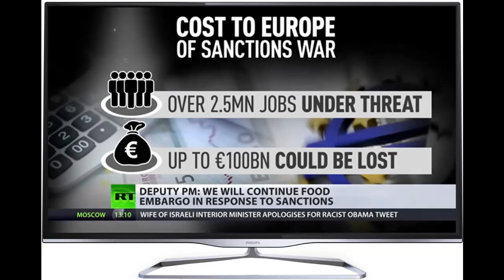Sanctions Cost: Europe could stand to lose 100bn Euros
Europe, Sanctions, Costs, Jobs, European Union, America, Daniel Bushell, Business Forum, SPIEF2015, St. Petersburg, State-owned banks, Defense, Oil Companies, Ukraine, Fighting, Economy,